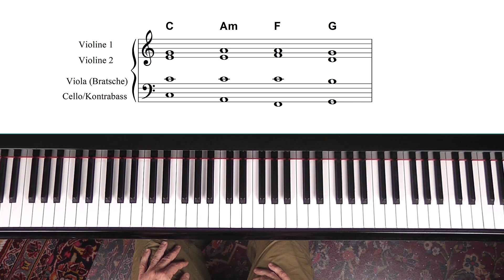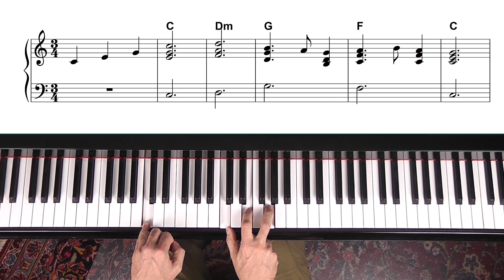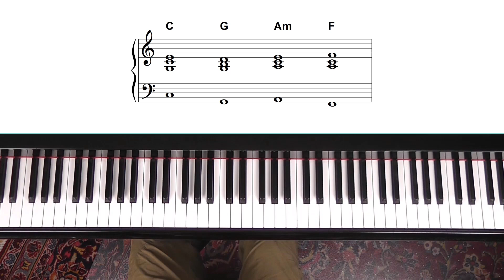Akkorde melodisch verbinden – gute Stimmführung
Im letzten Video haben wir ein interessantes Experiment gemacht. Hier erfährst du das Ergebnis.

Ich hatte dir eine Akkord-Folge in zwei unterschiedlichen Fassungen vorgespielt und dich gebeten, zu wählen, welche dir besser gefällt.

Erstmal ganz herzlichen Dank für die große Resonanz. Es gab über 50 Kommentare, mehr als 100 Teilnehmer haben in der Umfrage abgestimmt.

Bevor wir die Ergebnisse besprechen spiele ich die beiden Akkord-Folgen jetzt nochmal vor.
Also, was denkst du, welche Akkord-Folge hat gewonnen?

Das Ergebnis erfährst du in diesem Video.

Hast du Fragen zum Thema Klavier lernen? Dadurch lernst du neue Stücke leichter und schneller.
Stell jetzt deine Frage als Kommentar! Hashtag

▬ Online Video Kurse: „Spielend Klavier lernen“ ▬
Video-Kurse für Einsteiger und Wiedereinsteiger 322 Videos, mehr als 25 Stunden reine Spielzeit.

▬ Klavierlehrer Franz Titscher ▬
Seit 1986 unterrichte ich als kreativer und motivierender Musikpädagoge in München.

Meine Spezialität ist Prüfungsvorbereitung für Musikstudenten. Das bedeutet: Meine Schüler und Studenten profitieren von Arbeitstechniken aus der „Profiliga“, die in meinen gesamten Musikunterricht einfließen.

So lernst auch du leichter und schneller – mit mehr Freude an der Musik.

▬ Vielen Dank für deinen Kommentar, Like und Empfehlung! ▬